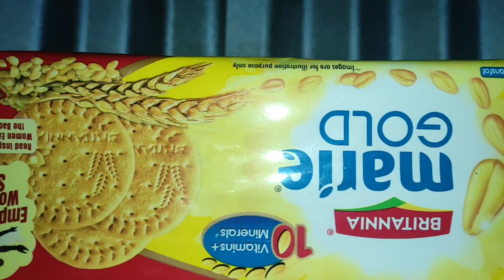my Village small shop